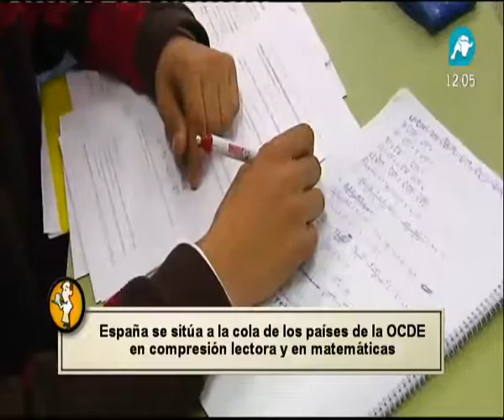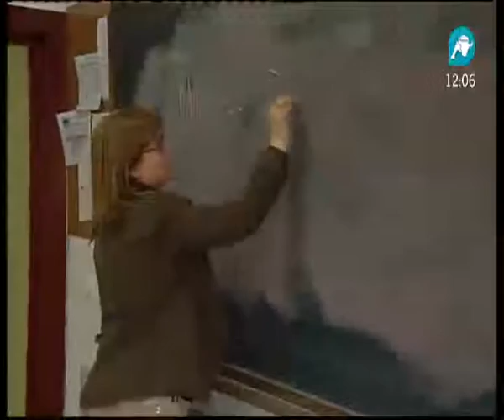La mitad de los españoles, incapaces de entender el recibo de la luz y un prospecto